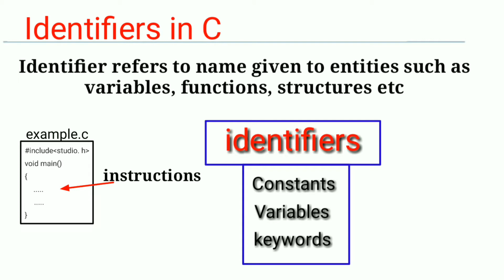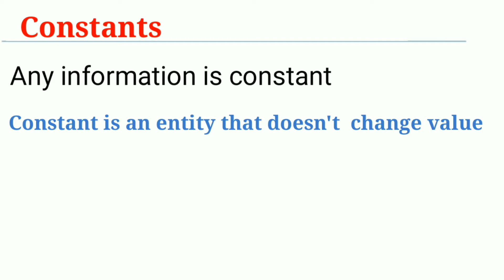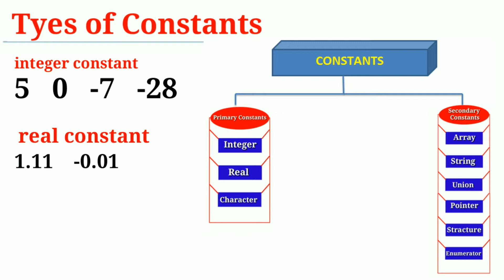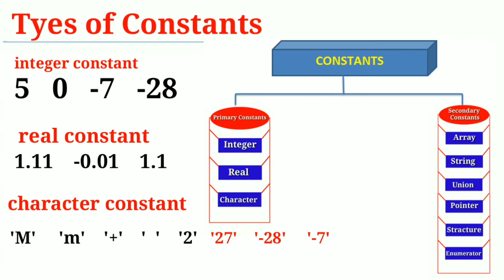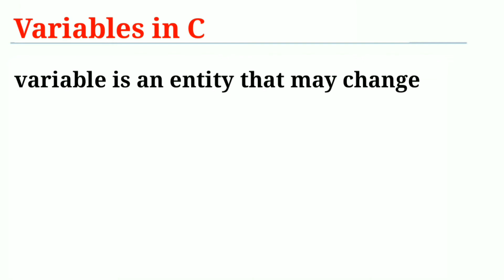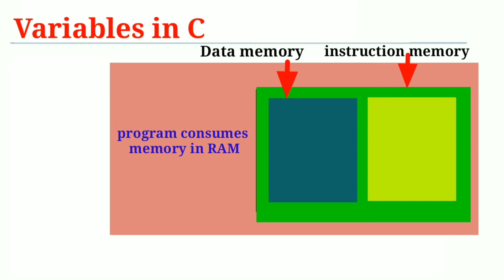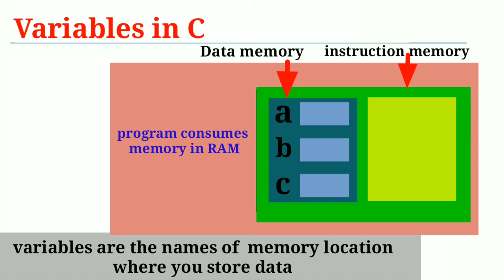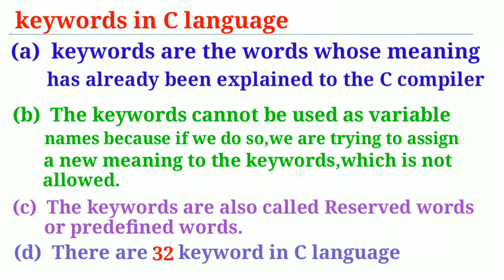Identifiers in C language Constants Variables And keywords |Lecture 5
Hello friends

Welcome in my channel Learn 4U.
This video describes about Identifiers in C language  Constants Variables And keywords   in hindi ,must watch

The course is designed for beginners .You will learn from the very basic but reach to a master level programmer.
All Lectures are in Hindi.

 this channel is specialized for those peoples Who Wants To learn Programming  in hindi . an easy way to learn computer..